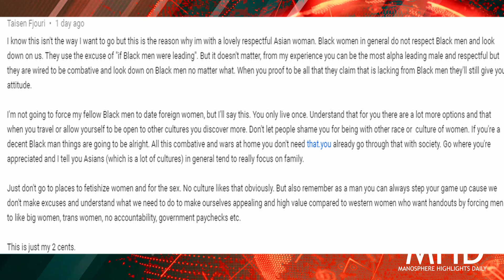I'm With a Lovely, Respectable Asian Woman | Manosphere Comment of the Day #9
Manosphere Comment of the Day by Taisen Fjouri